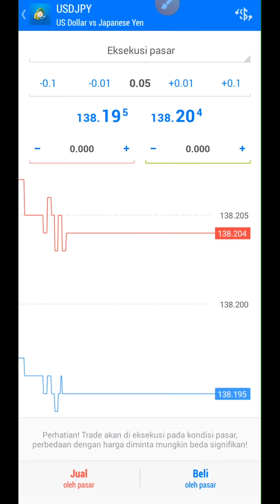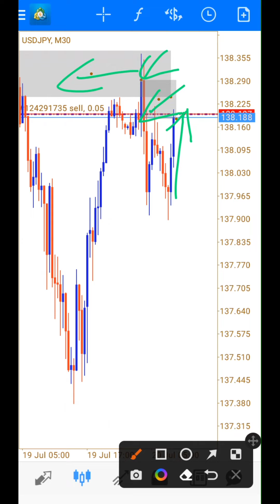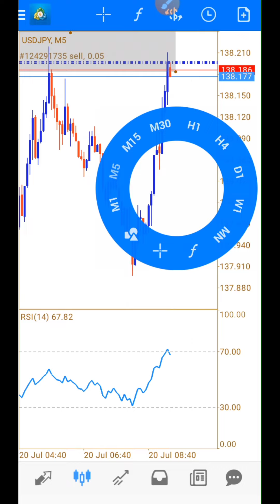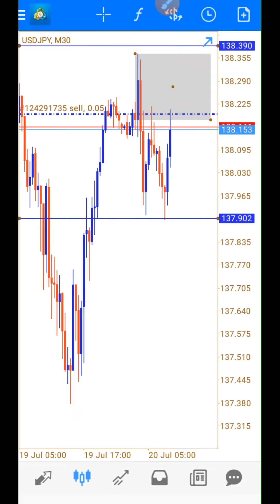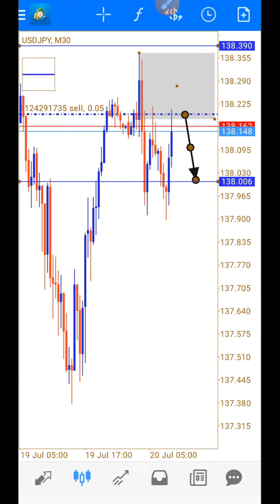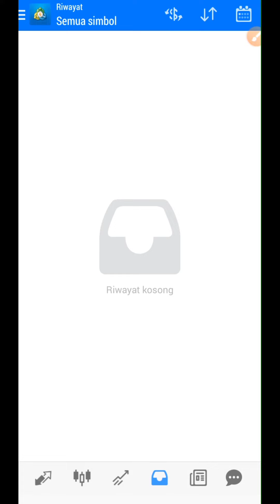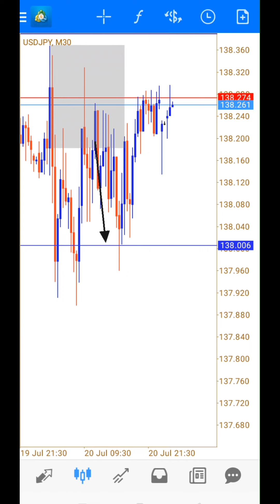SETUP SCALPING PALING GAMPANG UNTUK PEMULA